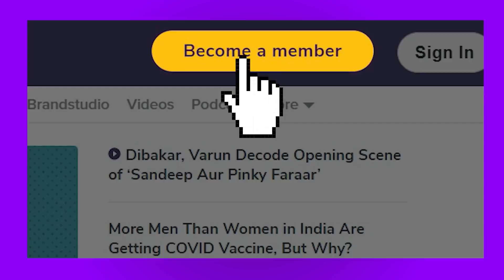Afghan Crisis | Taliban Captures Afghanistan: Where Did US Go Wrong in Trying to Exit A 20-Year War?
We explain why 20 years of war proved futile as Taliban took control of Afghanistan just days after US troops pulled out following US President Joe Biden's orders.